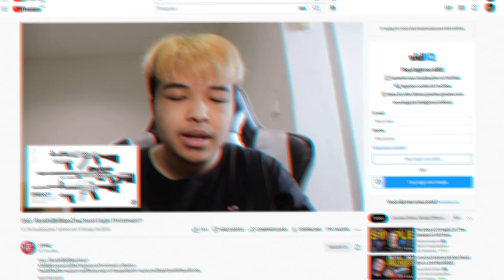A Valve PRECISA lançar essas Skins no CS:GO...